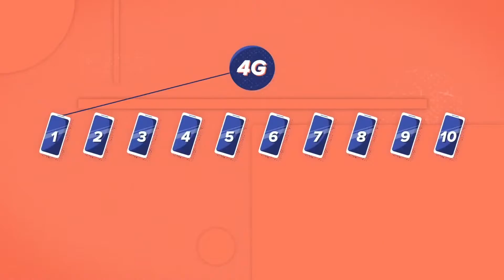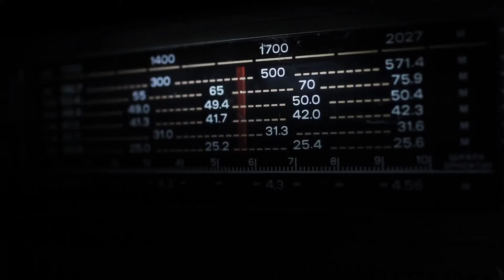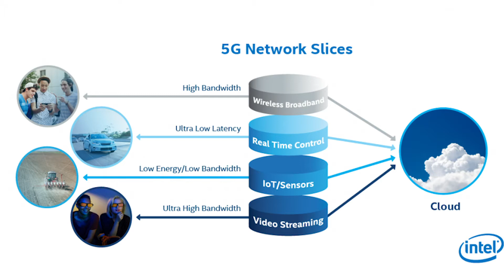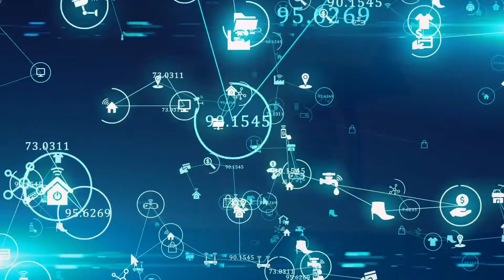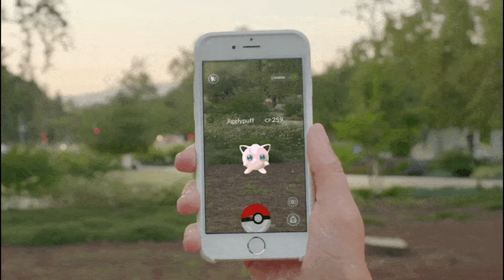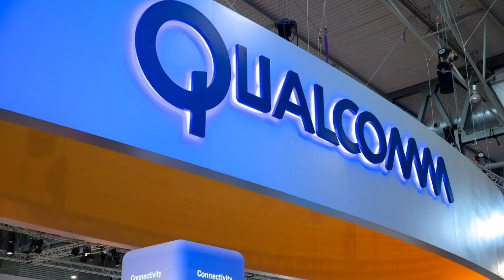5G Network Technology Explained | The Secrets Behind 5G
5G Network Technology Explained | The Secrets Behind 5G
With the break out of the coronavirus and the many conspiracy theories between the virus and 5G technologies, it is hard not to have heard about this technology. 5G is the fifth generation infrastructure standard for broadband wireless networks. Cellular phone carriers started introducing internationally in 2019 and are the expected counterpart to the 4G networks that link most existing cellphones. In this video, we will talk about the impact that this revolutionary technology will have on society.